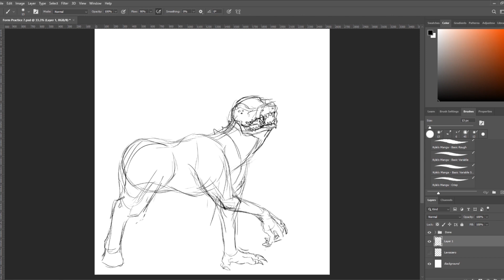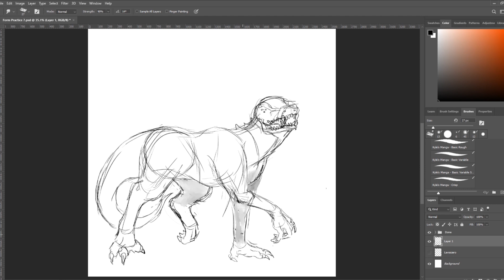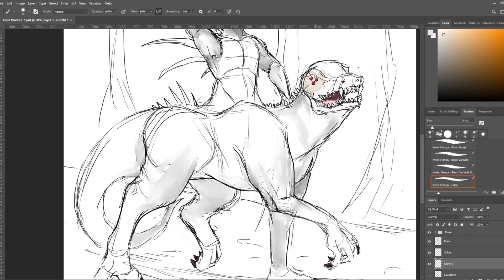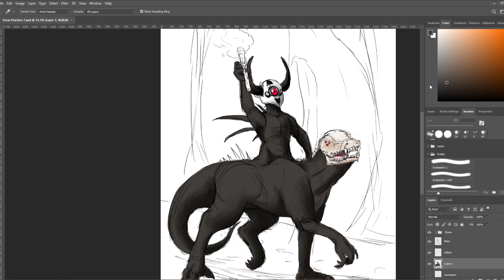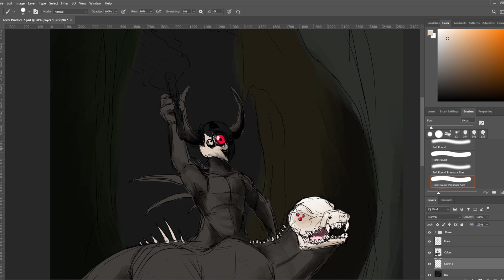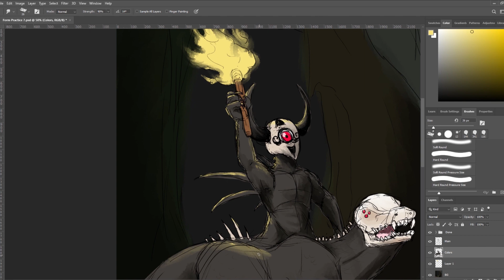Art Timelapse - Original Characters - Arrogant Knight And Steed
Aaaand its been a while since I've drawn an original character! Fun fact, I made the Arrogant Knight and Steed back when I was 7!  Also another interesting fact in folk lore there's a being called a Nuckelavee that shares similarities to my Knight, but I didn't know they existed when young me made them!